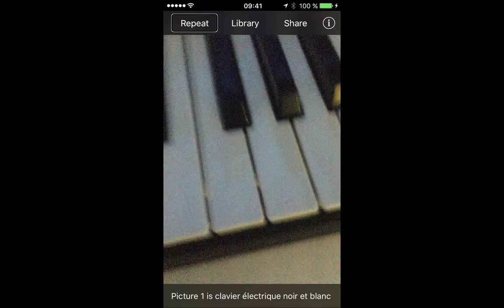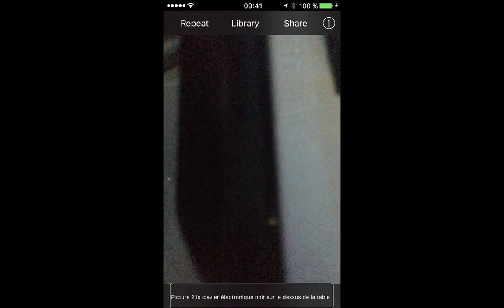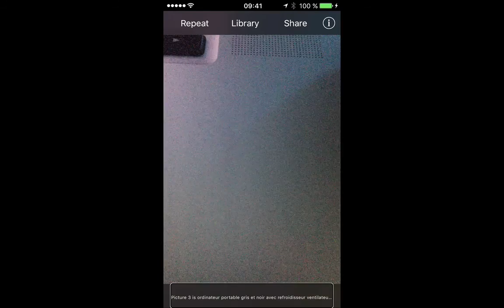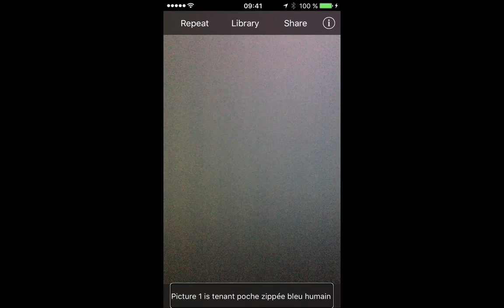Tuto présentation de l'application taptapsee, effectuer une reconnaissance d'objets sur IOS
Salut tout le monde, aujourd'hui je vous présente une application qui permet de faire de la reconnaissance d'objets. Bon visionnage !

Vous pouvez également vous rendre sur notre site S-OS-HighTecH pour découvrir d'autres tutoriels